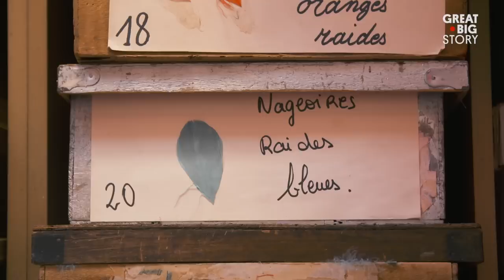Moulin Rouge Dancers Wear Feathers From This Family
In Paris, France, you can’t have cabaret without glimmering rhinestones, dazzling sequins, or, most importantly, feathers. Since 1929, Maison Février has been responsible for adorning cabaret performers in an extravagant array of gear and garb. They have created elaborate costumes for greats, such as Josephine Baker and Zizi Jeanmaire. Today, under the watchful eye of Editte Février, the latest generation of the “feather family” continues the legacy, spending months creating showstopping garments for the storied cabaret, Moulin Rouge.